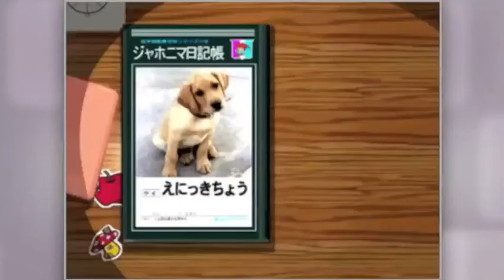English CC SUBS Boku no Natsuyasumi [PS1] : Day 30 Shirabe goes missing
Shirabe goes missing, and it seems only the mother cares.